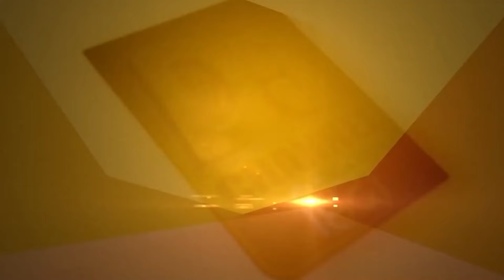ਕਰੋੜਾਂ ਨਿੱਬੜ ਗਏ ਕਰੋੜਾਂ ਦੀ ਹੋਰ ਮੰਗ, ਨਾ ਮਿਲੇ ਤਾਂ ਕੀ ਕਰੇਗੀ ਸੂਬਾ ਸਰਕਾਰ? | Punjab Debt News | D5 Punjabi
ਕਰੋੜਾਂ ਨਿੱਬੜ ਗਏ ਕਰੋੜਾਂ ਦੀ ਹੋਰ ਮੰਗ, ਨਾ ਮਿਲੇ ਤਾਂ ਕੀ ਕਰੇਗੀ ਸੂਬਾ ਸਰਕਾਰ? ਪੰਜਾਬੀਆਂ ਦੀ ਜੇਬ ਤੇ ਪਿਆ 7400 ਕਰੋੜ ਦਾ ਬੋਝ | Punjab Debt News | D5 Channel Punjabi